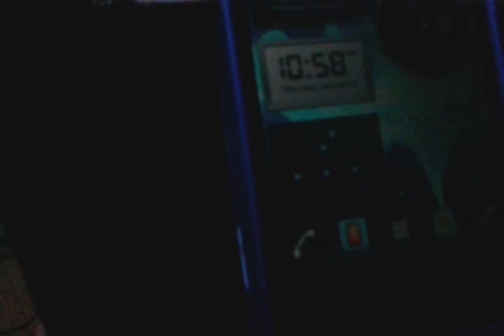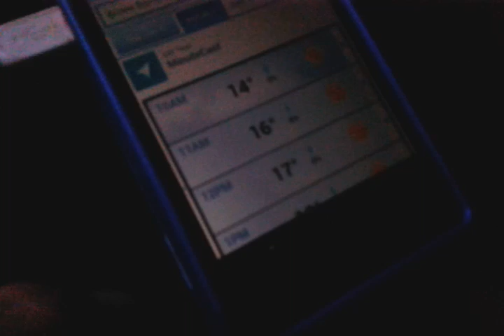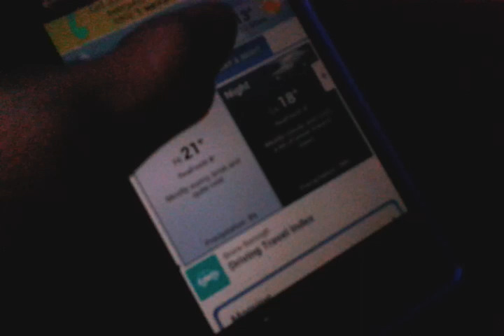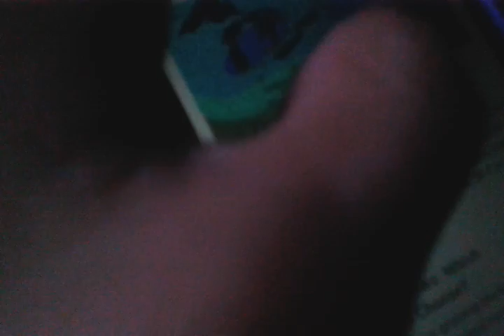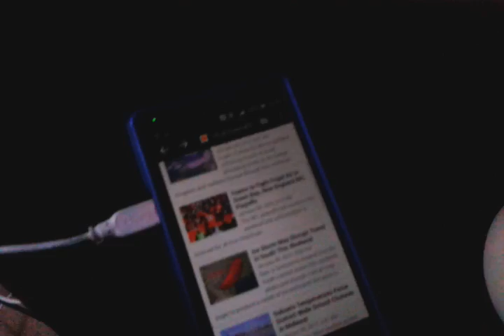Polar Vortex and bitter blast cold in North East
cold front Mamopth our great polar vortex has slimmed north east coast but we haven't get the great polar vortex we had a Polar Vortex temperatures last night were 8 degrees Fahrenheit but it felt lik